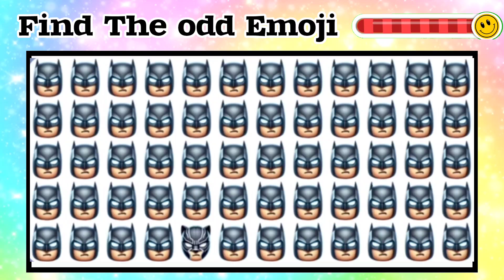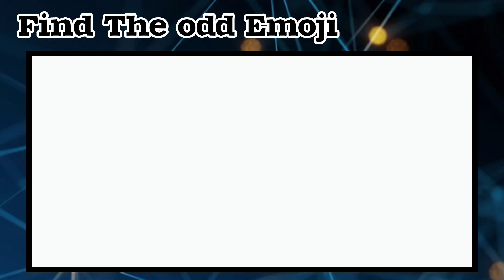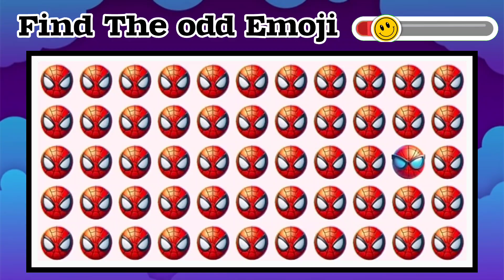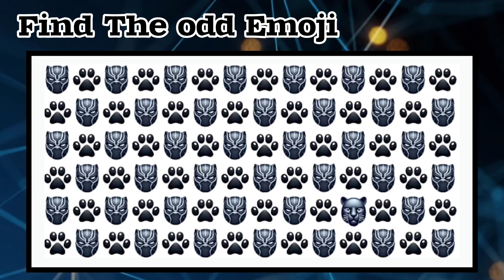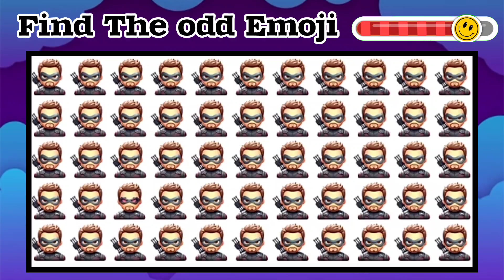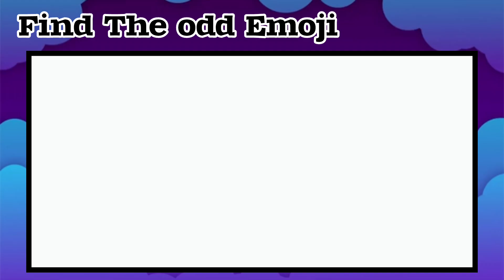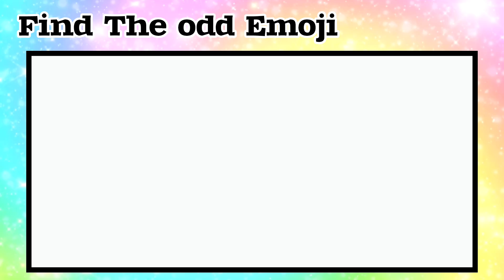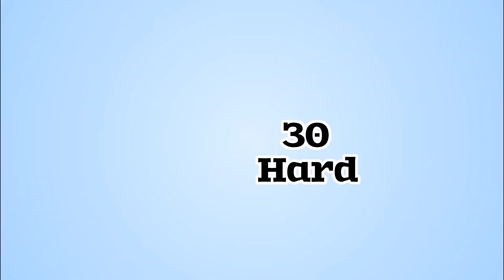Find the odd Emoji Out 🤯- SuperHero Edition 🦸🏻